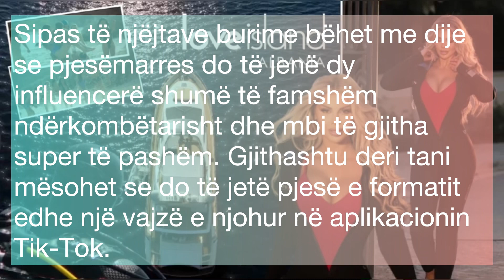ZBULOHEN RREGULLAT DHE KONKURRENTET E “ LOVE ISLAND “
Mund te na ndiqni edhe ne instagramin tone per me shume lajme ne kohe rekord :